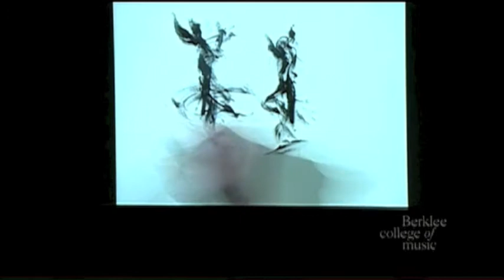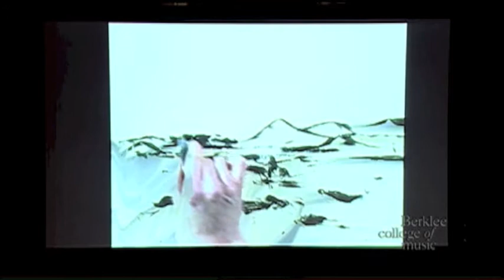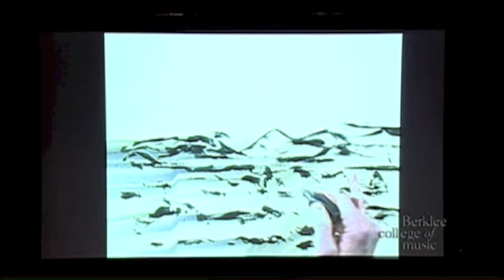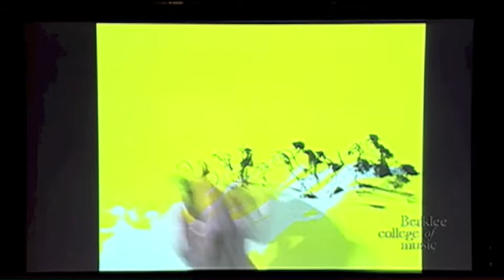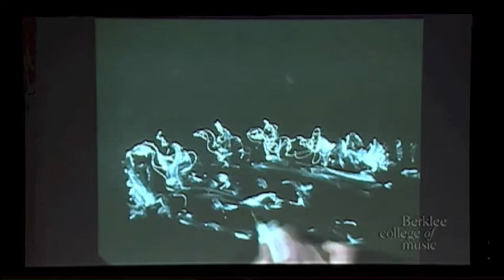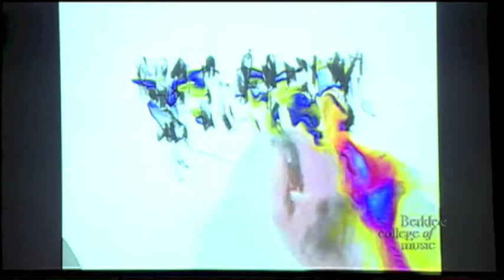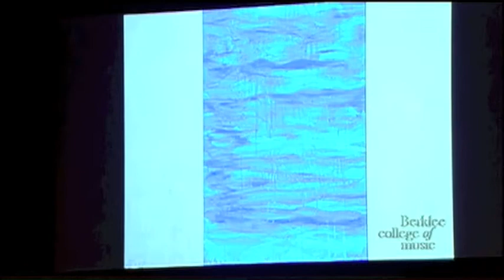6th Annual Berklee Middle Eastern Festival: The Music of Armenia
6th Annual Berklee Middle Eastern Festival
THE MUSIC OF ARMENIA
Directed by Christiane Karam
Monday March 3rd, 2013
Berklee Performance Center

DARK EYES/NEW EYES: A journey in Armenian music
Co-curated by Sato Moughalian, Kevork Mourad, and Christiane Karam

Intro
Es Kisher (Trad./arr.Zulal)
Armon (Eve Beglarian/add. arr. I.Dudukina)
Lachin U Manan (Trad./arr.Zulal)
Vart Kaghelen Goukas Yar/Ay Ayloughes Gorav (trad. Armenian/add.arr.I.Dudukina/C.Karam)
Kamancha (Sayat Nova)
From a Far Off Country (Eve Beglarian/add arr.I.Dudukina)
Oures Mayr Im (trad./arr. Zulal)
Mogats Harsner (trad./arr.Zulal/add.arr. I. Dudukina)
Tamzara (trad./arr.I.Dudukina)
Chinar Es (Gomidas/arr.Aslamazian)
Aparani Par (trad./add.arr.I.Dudukina/C.Karam)

Encore: Vaspouragan Par (trad.)

Featuring:
Sato Moughalian (Flute, Co-curator)
Kevork Mourad (Art, Co-curator)
Christiane Karam (Voice, Percussion, Co-curator)
Zulal A Cappella Trio (Voice)
Martin Haroutounian (Duduk, Zurna)
Malcolm Barsamian (Clarinet)
Alexander Trampas (Bass)
Tareq Rantisi (Percussion)
Vessela Stoyanova (Tapan)

Also featuring the Pletenitsa Balkan Choir
and the Berklee Middle Eastern Festival Band

Special Guests: The Sayat Nova Dance Company of Boston